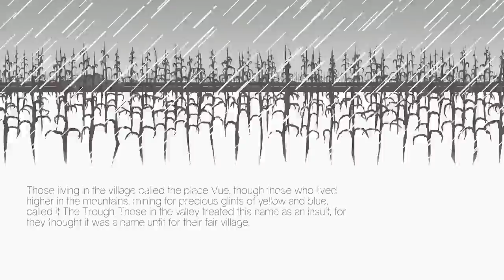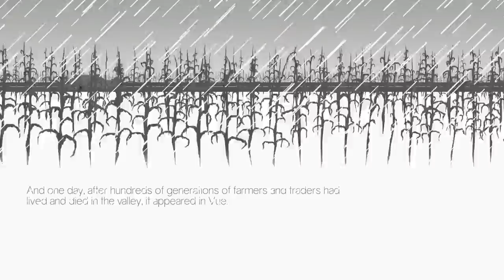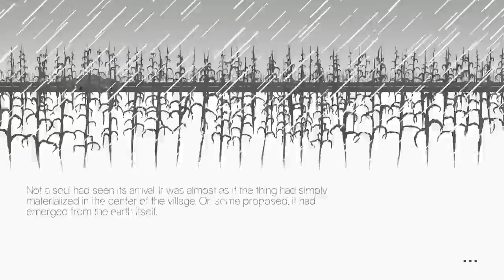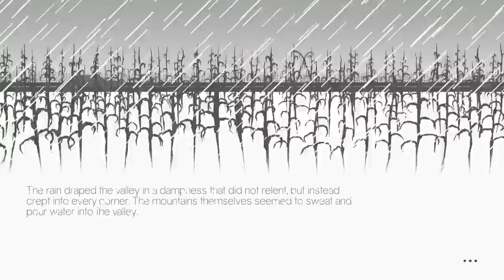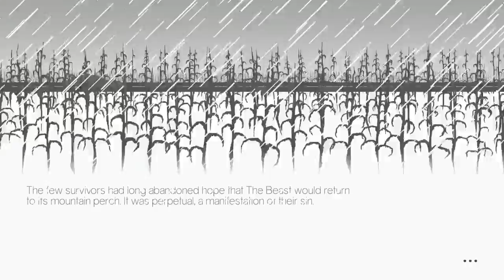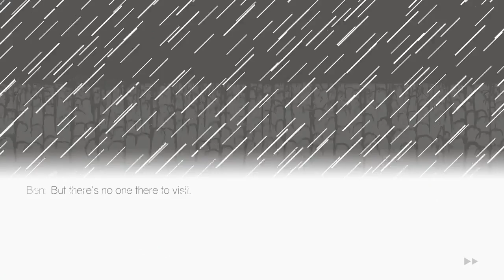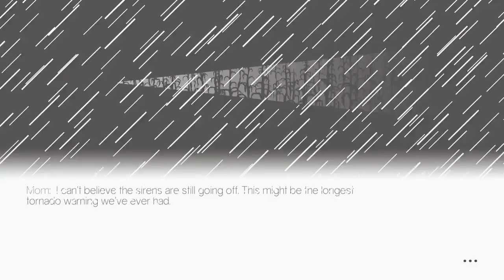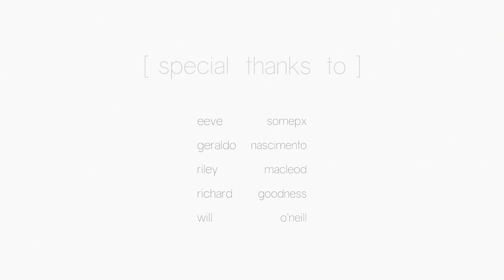Three Fourths Home - Part 2.6 - Finishing redoing part 2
So here's the rest of the story that part 2 covered. Now that I've redone all that I'll be moving on to the epilogue.Hopefully things end all right for this family there.

Three Fourths Home is a visual short story where you play as a girl named Kelly and while driving home receive a call from your family.

I stream everyday but Monday's and Thursday's there at around 9pm EST